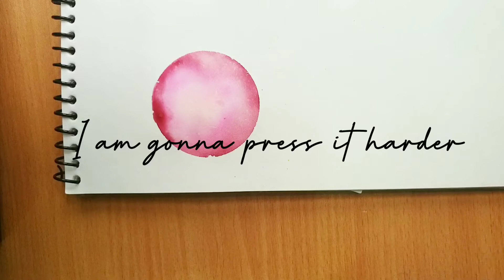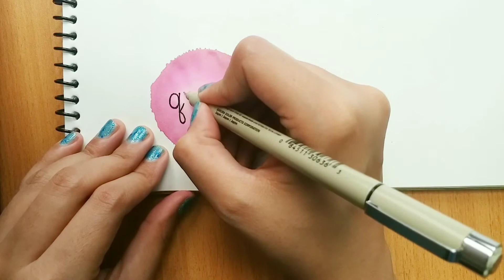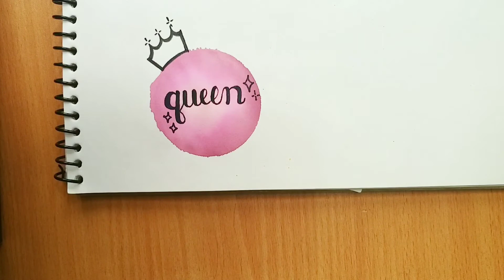camlin | brush pens | watercolor background | painting | art | blending | 24 shades | ideas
Hi! I am the creator of CnB, Chai And Brownies! I create cute comics, illustrations, portrait, caricatures and hand drawn paper illustrations.

About this video:
Today I present a tutorial on how to do this AWESOME watercolor background using a beauty blender, water, Camlin watercolor brush pens and Sakura Pigma Micron pens. Its a super easy tutorial and suitable for beginners.

I will also be posting many more hand drawn and digital illustration tutorials in the near future. Do lemme know how you guys like it in the comments section!

Music from my guitar!